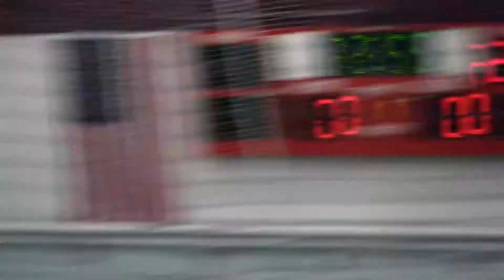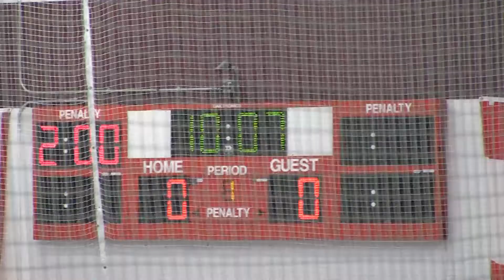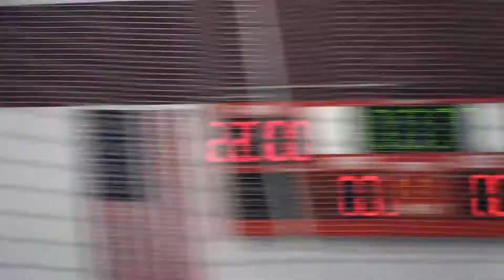BHC AA2 vs Arapahoe Period 1 12 8 2018